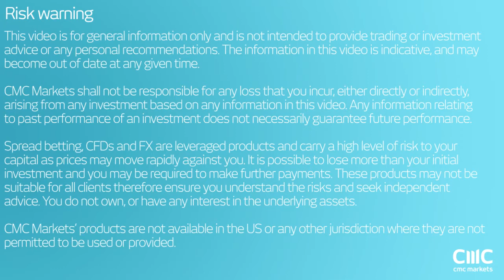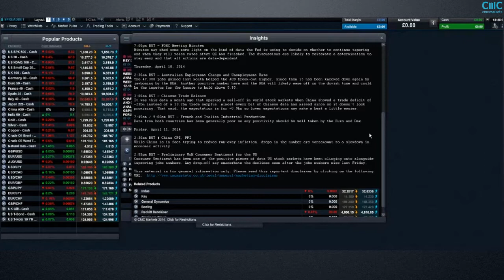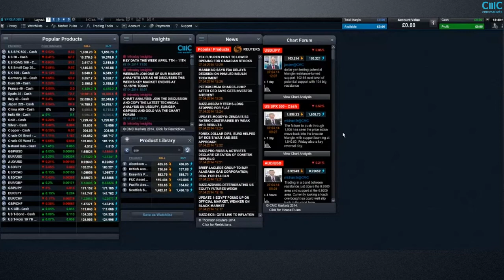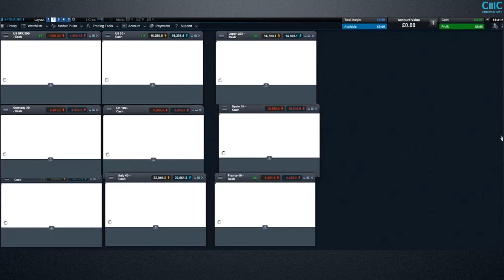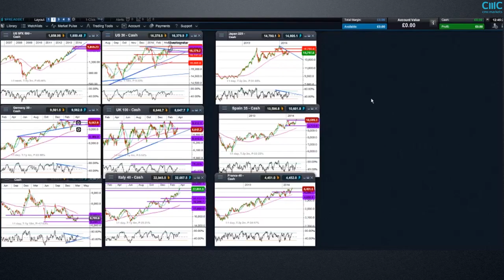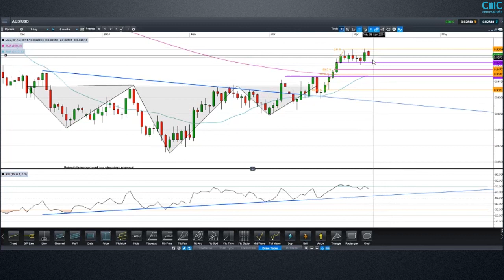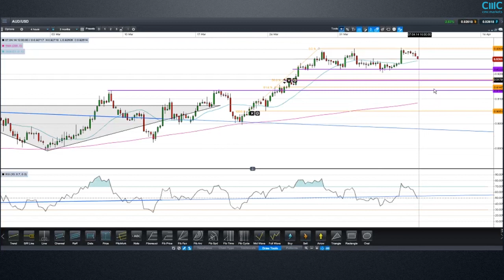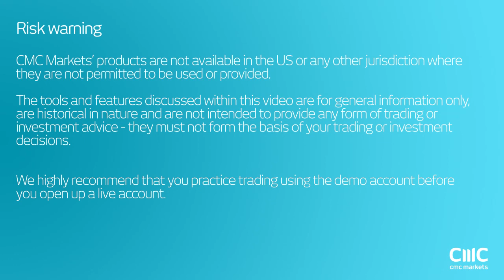Weekly Charting Analysis 7th of April 2014 Jasper Lawler CMC Markets